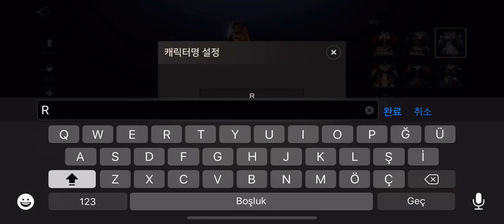A3:STILL ALIVE (A3 : 스틸얼라이브) ARCHER STARTUP VIDEO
A3:STILL ALIVE (A3 : 스틸얼라이브)

Description

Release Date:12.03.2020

Best A3 opened in 2020!!
The return of a3 beyond time.  We invite you to the first world of 'Royal Royal MMORPG' on mobile!

 ▶ Mobil's first "MMORPG" and "Battle Royal" Meet the first high-quality mobile that broke the original MMORPG's first "Battle Royal MMORPG" differentiated luxury RPG "A3: Steel Live"!
▶ Battle Royale: The survival bee who conceals the last one in fair conditions 'Mobile's first Battle Royale MMORPG A3: Still alive in the same area survives live battle in the same area, 30 people in the same field' activates all strategies!
▶ Dark Haunted: Simultaneous large-scale anti-field pvr friends and party members camp expanding when Infinite PVP Dark falls and the red moon rises and protects the opposite sex... The war that will not be destroyed until the end of darkness survive!
▶ Soul Linker: New concept new generation war partner, 'Daily My Soul Linker?  A thousand thousand?  Only on the day?  If you've fought alone so far, now soul linker with Hase soul linker 'Ultimate' if you're already the ruler of the battlefield!
▶ Guild: A sense of belonging 'Meet guild members like a family of wild competition to another family, join the battle of occupation' where powerful guild members pay various prizes!  Events and a variety of content!
▶ Various Areas and Fascinating Five Characters' Snow, Desert, Forests!

Açıklama

En iyi A3 2020'de açıldı !!
A3'ün zamanın ötesine dönüşü.  Sizi mobil ilk 'Royal Royal MMORPG' dünyasına davet ediyoruz!
▣ Oyuna Giriş
 ▶ Mobil'in ilk "MMORPG" ve "Battle Royal" Orijinal MMORPG'nin aynı anda iki türün tadını çıkarabilen ilk "Battle Royal MMORPG" Farklılaştırılmış lüks RPG "A3: Çelik Canlı" yı kıran yüksek kaliteli mobil  ile buluştuğu!
▶ Battle Royale: Sonuncuyu adil koşullarda gizleyen hayatta kalma arısı 'Mobile'ın ilk Battle Royale MMORPG A3: Hala Canlı Aynı alanda canlı savaş hayatta kalması, aynı alanda 30 kişi' kazanan olarak tüm stratejileri harekete geçirir!
▶ Karanlık Perili: Eşzamanlı büyük ölçekli tarlasız PVR Dostları ve parti üyeleri Sonsuz PVP Karanlık düştüğünde ve kırmızı ay yükseldiğinde genişleyen kamp ve karşı cinsi koruyan kamp ... Karanlığın sonuna kadar yıkılmaz savaş  Hayatta kalın!
▶ Soul Linker: Yeni konsept yeni nesil savaş ortağı, 'Günlük My Soul Linker?  Bin bin mi?  Sadece günde mi?  Şimdiye kadar yalnız mücadele ettiyseniz, şimdi Soul Linker Hase ile Soul Linker'ın 'Ultimate' Eğer zaten savaş alanının hükümdarı iseniz!
▶ Lonca: Bir aidiyet duygusu Başka bir aileye 'Vahşi rekabetin bir aile gibi guild üyeleriyle tanışın, güçlü guild üyelerinin çeşitli ödüller ödediği' işgal savaşına 'katılın!  Etkinlikler ve çeşitli içerikler!
▶ Çeşitli Alanlar ve Büyüleyici Beş Karakter 'Kar, Çöl, Ormanlar!

Description

2020년 최고의 기대작 A3 오픈!!
시대를 뛰어 넘는 A3의 귀환. 여러분들을 모바일 최초 '배틀로얄 MMORPG'의 세계로 초대합니다! ▣ 게임 소개
▶ 모바일 최초 "MMORPG"와 "배틀로얄"의 융합 기존 MMORPG의 틀을 깬 고퀄리티 모바일 최초 "배틀로 얄 MMORPG"2가지 장르를 동시에 즐길 수있는 차별화된 명품 RPG "A3 : 스틸얼라이브"로 만나보세요!
▶ 배틀로얄 : 공평한 조건에서 최후의 1인을 가리는 서바 이벌 '모바일 최초 배틀로얄 MMORPG A3 : 스틸얼라이브 동일한 조건, 동일한 공간에서 30명이 펼쳐지는 실시간 전투 서바이벌'모든 전략을 동원해 최후의 승자가 되세요!!
▶ 암흑출몰 : 동시간 대규모 필드 프리 PVR 친구도, 파티원도 구분없는 무한 PVP 어둠이 내려지고 붉은 달이 뜨면 시작되는 처절한 전투 '광폭화된 진영, 그리고 이성을 지킨 진영... 암흑이 사라질 때까지 끝까지 살아 남으세요!
▶ 소울링커 : 신개념 차세대 전투 파트너, '나의 소울링커는 일당백? 일당천? 일당만? 지금까지 혼자서 싸웠다면 이제는'소울링커 '와 함께 하세 소울링커의'궁극기 '와 함께라면 당신은 이미 전장의 지배 자!
▶ 길드 : 하나된 소속감 또 하나의 가족'치열한 경쟁속에서 가족같은 길드원들을 만나세요, '돈독한 길드원과 함께'점령전 '을 참여하시면 다양한 보상 지급!'길드원간 경험치 이전, 축제를 통한 보상 획득 이벤트, 그 리고 다양한 컨텐츠까지!
▶ 다양한 필드와 매력적인 5종의 캐릭터 '설원, 사막, 숲 다양한 필드에서 펼쳐지는 각양각색의 전 투!'화려하고 속시원한 전투 액션을 경험해보세요!!